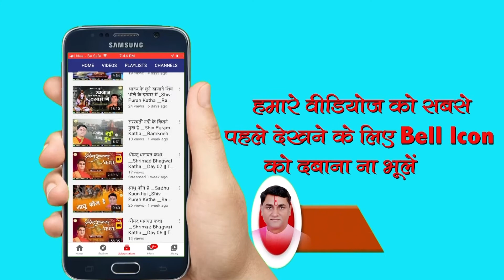भगवान की और जाने के लिए जीव को कैसा होना चाहिये || Shri RamKrishna Shastri Ji Maharaj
➤Video Name :- भगवान की और जाने के लिए जीव को कैसा होना चाहिये

❤ Social networking service :- Parveen Production House  M.No.9911079993 , 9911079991